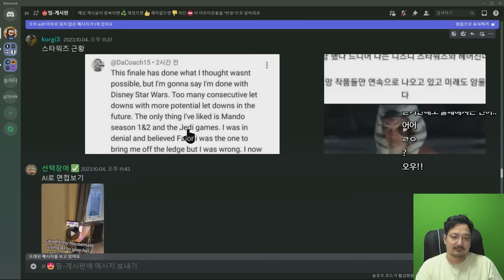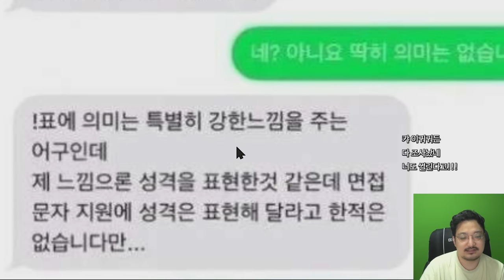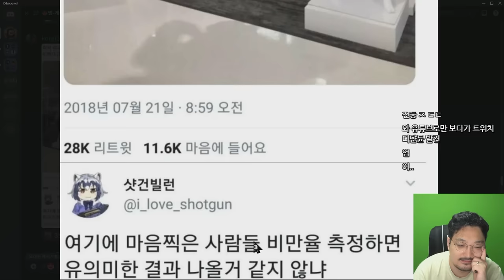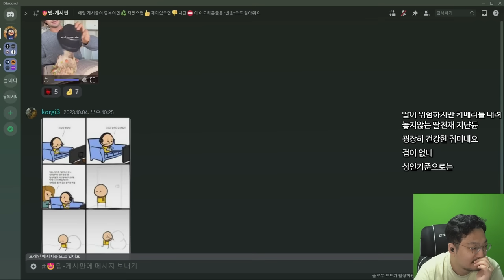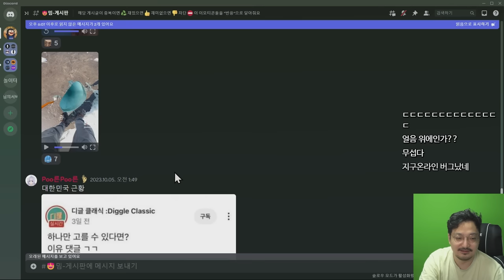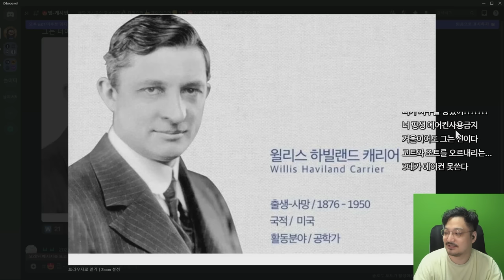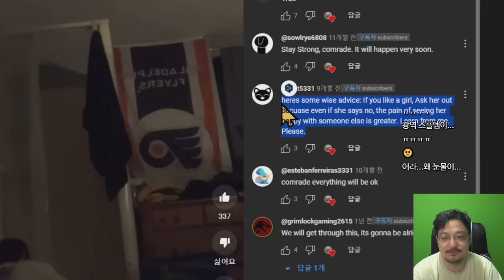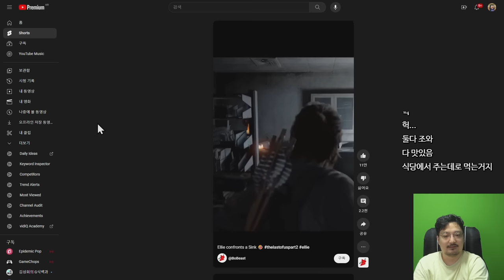디즈니가 스타워즈를 망쳐서 빡친 팬